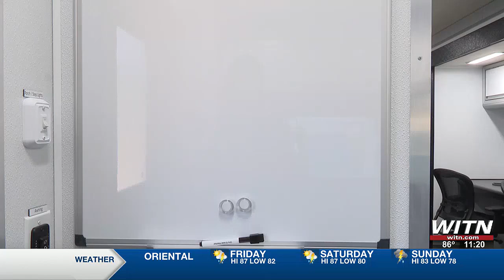Lenoir County Emergency Services gets new mobile command unit